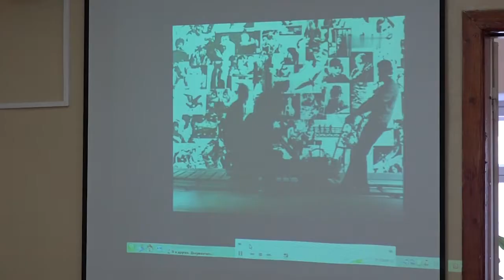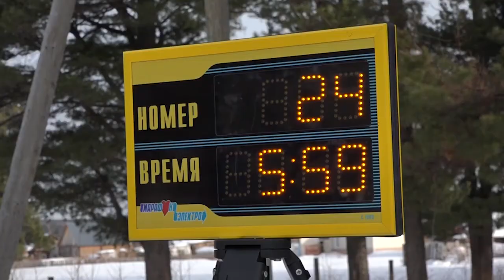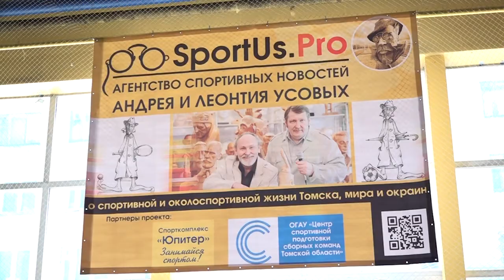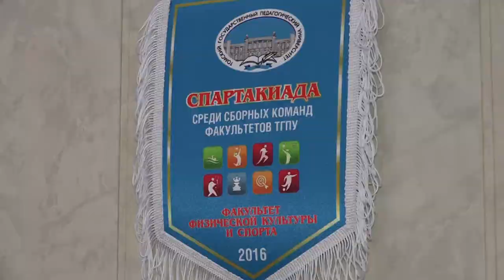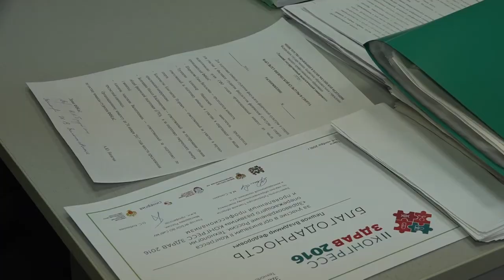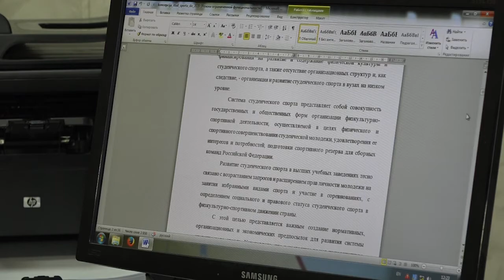SportUs.Рro В гостях у мастера. Декан факультета физической культуры и спорта ТГПУ Алексей Вязигин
В Агентстве спортивных новостей Андрея и Леонтия Усовых на SportUs.Рro смотрите программу «В гостях у мастера». Заслуженный художник России Леонтий Усов беседует с известным в прошлом спортсменом, а ныне деканом факультета физической культуры и спорта Томского государственного педагогического университета Алексеем Вязигиным.
О том, что на предновогодней неделе студентов спортфака ждет сессия, о спортивных отличниках и тех, кому приходится «обрубать хвосты», о том, как в 2000 году Алексей Вязигин стал чемпионом мира по плаванию в ластах и о том, почему декан и заслуженный художник в зимний футбол сыграть не смогли узнаете, побывав в гостях у мастера.